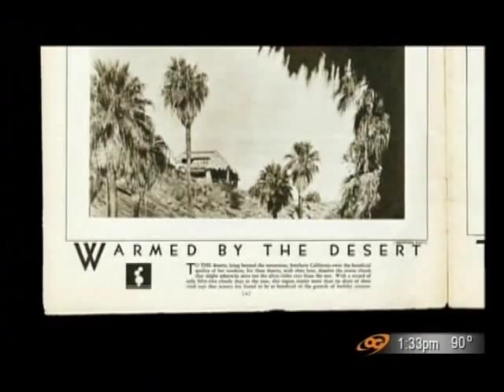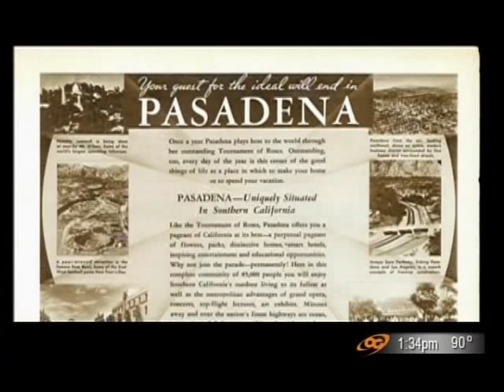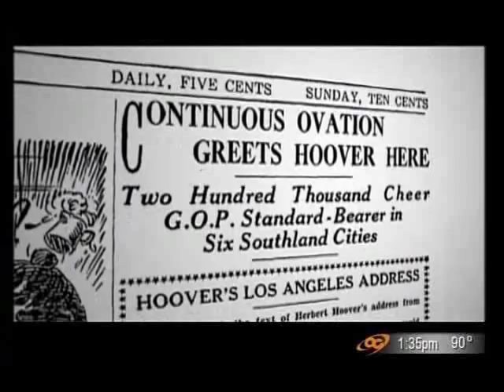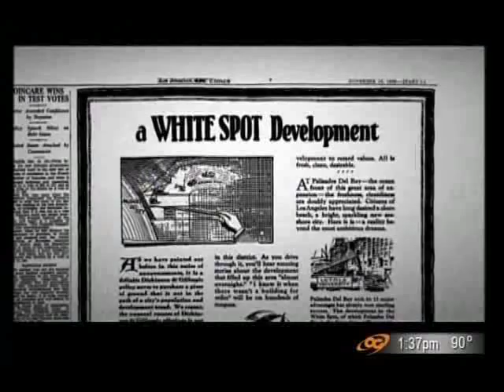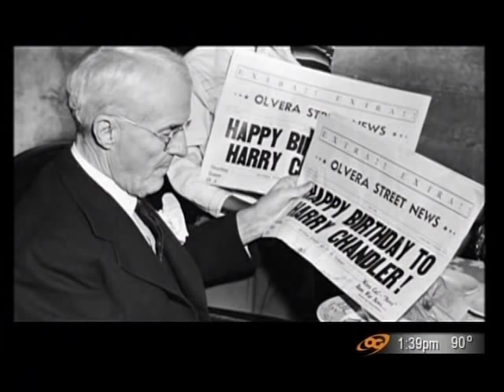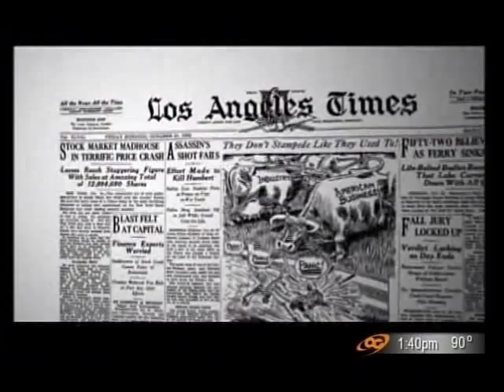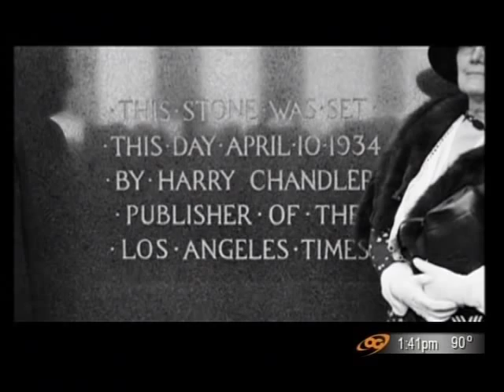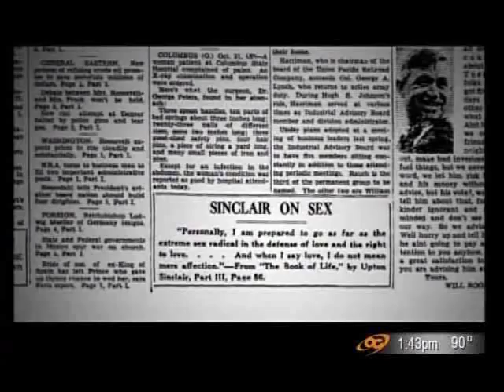INVENTING THE CITY OF ANGELES ((PT3)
Inventing LA: The Chandlers and Their Times, a documentary  tells the story of the Los Angeles Times and the city's most powerful family. For four generations, the Chandlers wielded unique influence through their newspaper. In their pursuit of personal agendas and civic ideals, they built the city of the future, but also exposed the dark side of the American dream.

Inventing LA employs unprecedented access to the family and the Times' archives which span the century that Harrison Gray Otis, Harry Chandler, Norman Chandler, and Otis Chandler stood at the helm of the newspaper and at the center of the city's economic, social and cultural growth. A character-driven film, it traces the ruthless, ingenious and often self-serving methods by which four publishers used the newspaper to turn a tiny town into a world metropolis.